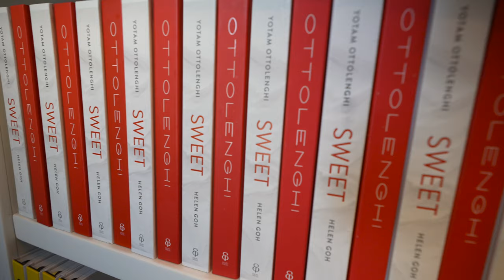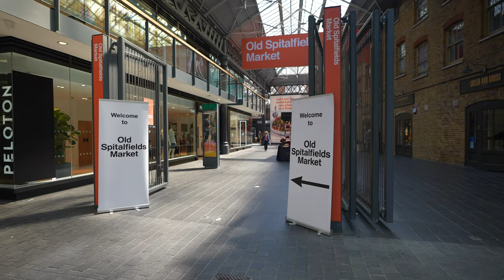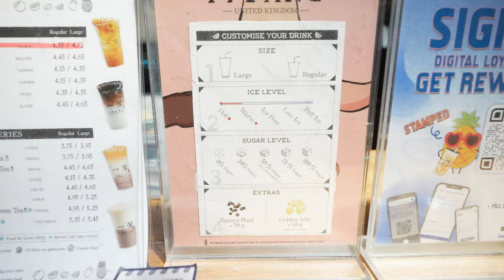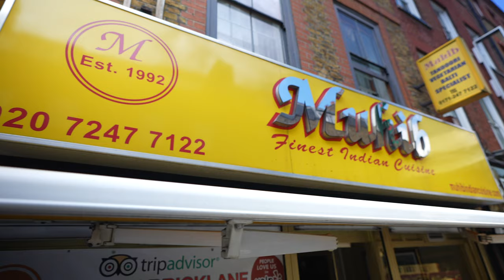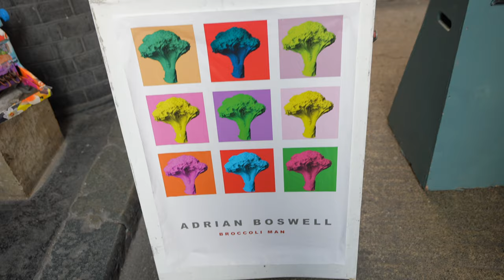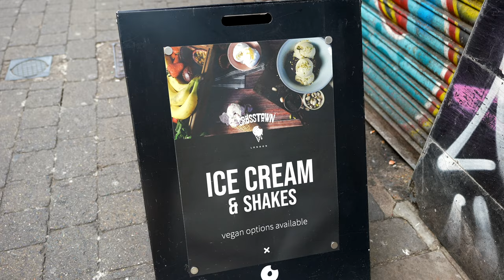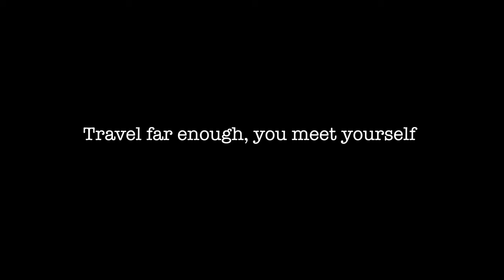A Day in EAST LONDON | Travel Vlog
East London is one of the most interesting areas to explore London. I thought it was time to spend a day and explore some cool places together.